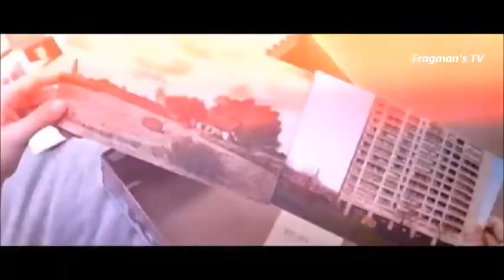Left Bank 2008 Film Fragmanı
Left Bank Film Konusu:
Genç sporcu Marie (Eline Kuppens) erkek arkadaşı Bob (Matthias Schoenaerts) ile birlikte yeni bir daireye taşınır. Evin önceki kiracısı ansızın ortadan kaybolmuştur. Bir süre sonra Marie şiddetli başağrıları çekmeye ve kabuslar görmeye başlar. Binadaki bir şey sanki onu etkisi altına almıştır. Gün geçtikçe kötüleşen genç kadın, kendi vücuduna ve sevgilisine yabancılaşmakta; gerçeklik duygusunu yitirmektedir.

Süre: 95dk
Tür: Dram , Gerilim , Gizem , Korku
Yönetmen: Pieter Van Hees
Senarist: Christophe Dirickx , Dimitri Karakatsanis
Yapımı: 2008 - Belçika